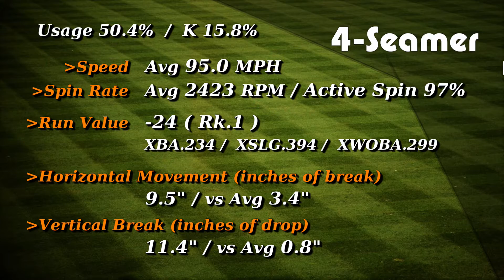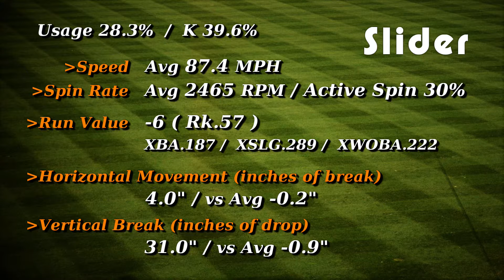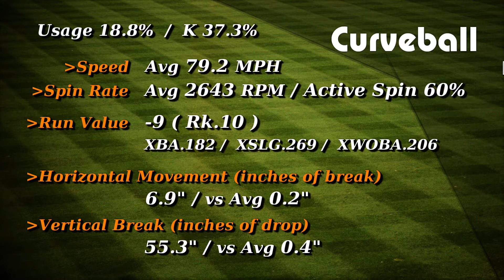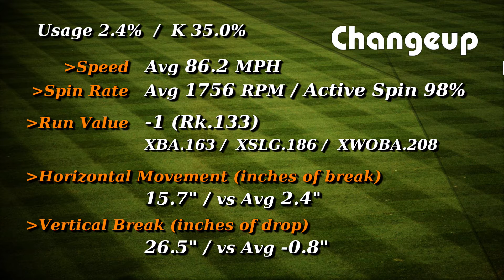2022 || Justin Verlander - Strikeout Highlights by Pitch Type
Justin Verlander  2022 ALCY  [2022  fWAR6.1   WPA 4.04]
   FIP2.49 - xFIP3.23 | ERA1.75 - xERA2.66 | WHIP 0.83 | SIERA 3.09
   G28 - IP175.0 / W18-L4
   ER34 - R43  H116   HR12   BB29  HBP6
   185K - K% 27.8   K/9 9.51
   BB% 4.4   BB/9 1.49
   LOB% 80.5 | HR/9 0.62 | Avg.184   BABIP.240

00:00 4-SEAMER - Usage50.4% / K15.8%
   Avg : Speed 95.0 mph / Spin Rate 2423 rpm (Active Spin 97%)
   Run Value : -24 ( Rk.1 )
   BA.194  xBA.234 | SLG.285  xSLG.394 | wOBA.249  xwOBA.299
   Horizontal Movement (inches of break)  9.5" / vs Avg 3.4"
   Vertical Break (inches of drop)   11.4" / vs Avg 0.8"

02:36 SLIDER - Usage28.3% / K39.6%
   Avg : Speed 87.4 mph / Spin Rate 2465 rpm (Active Spin 30%)
   Run Value : -6 (Rk.57)
   BA.188  xBA.187 | SLG.261  xSLG.289 | wOBA.220  xwOBA.222
   H-Movement (inches of break) : 4.0" / vs Avg -0.2"
   V-Break (inches of drop) : 31.0" / vs Avg -0.9"

05:50 CURVEBALL - Usage18.8% / K37.3%
   Ave : Speed 79.2 mph / Spin Rate 2643 RPM (Active Spin 60%)
   Run Value : -9 (Rk.10)
   BA.158  xBA.182 | SLG.267  xSLG.269 | wOBA.203  xwOBA.206
   H-Movement (inches of break) :  6.9" / vs Avg 0.2"
   V-Break (inches of drop) : 55.3" / vs Avg 0.4"

07:39 CHANGEUP - Usage2.4% / K35.0%
   Avg : Speed 86.2 mph / Spin Rate 1756 RPM (Active Spin 98%)
   Run Value : -1 (Rk.133)
   BA.167  xBA.163 | SLG.167  xSLG.186 | wOBA.205  xwOBA.208
   H-Movement (inches of break) : 15.7" / vs Avg 2.4"
   V-Break (inches of drop) : 26.5" / vs Avg -0.8"